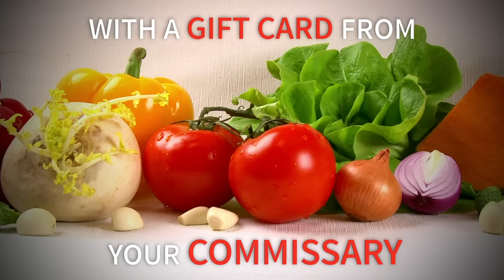Gift Cards For The Holidays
Looking for that special something to give to your special someone in uniform this holiday season? Nothing makes this time of year more special than coming together for great food with family and friends... so pick up a Commissary Gift Card and set things in motion for the BEST.HOLIDAY.MEAL.EVER.